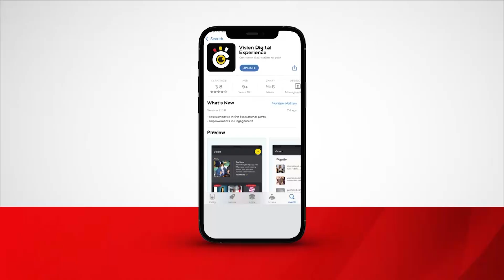Kaliisoliiso alagidde banoonyereze ku masomero ga Gavumenti